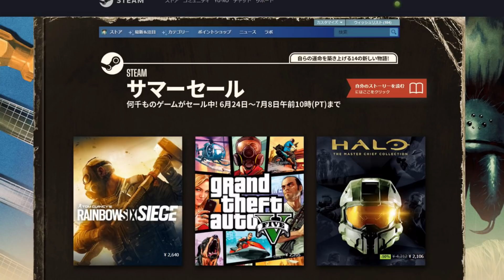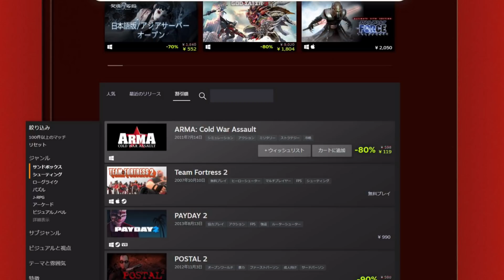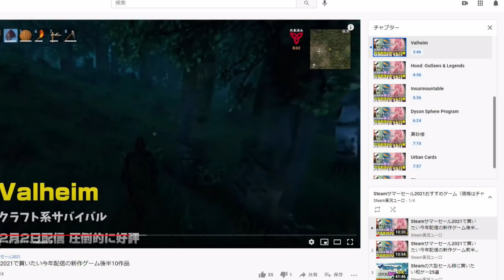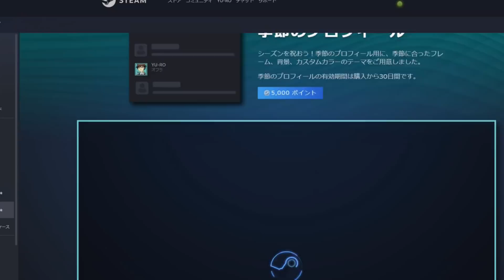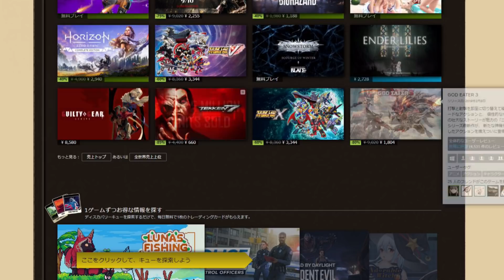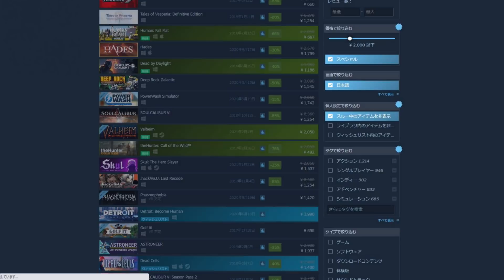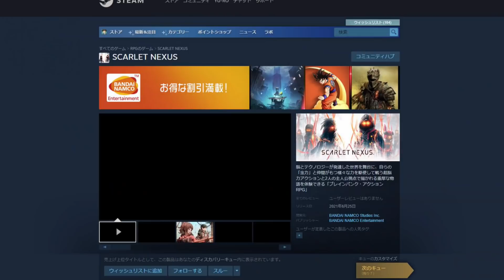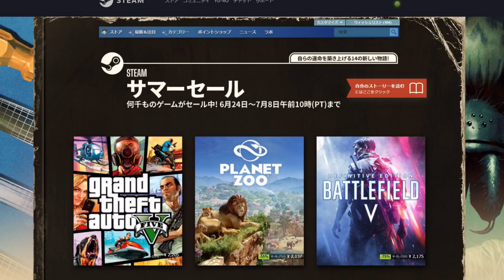Steamサマーセール2021の概要を最速で配信する初老男性、それがユーロです（ファーストインプレッション）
Steamサマーセール2021おすすめゲーム（価格はチャプターに）再生リスト

■毎週火曜日
・ピックアップ1週間限定セール